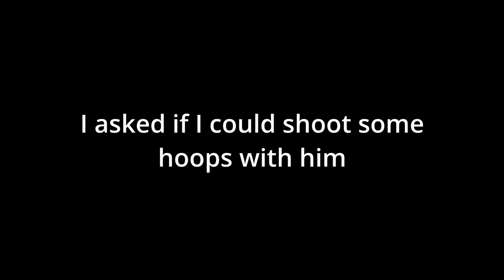"Do you think you're above average?"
Common sense isn't common anymore.

🗣️ Want to talk to me first hand to improve your social skills and confidence?